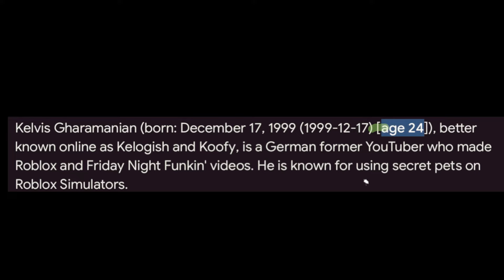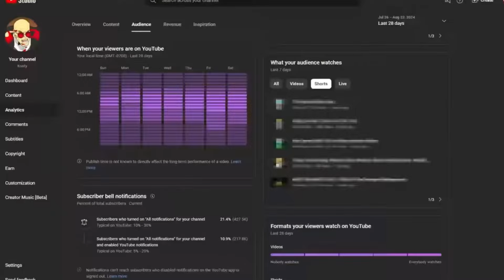What happened to Koofy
What happened to kelogish and how did his downfall start

My Roblox username -RealDavity